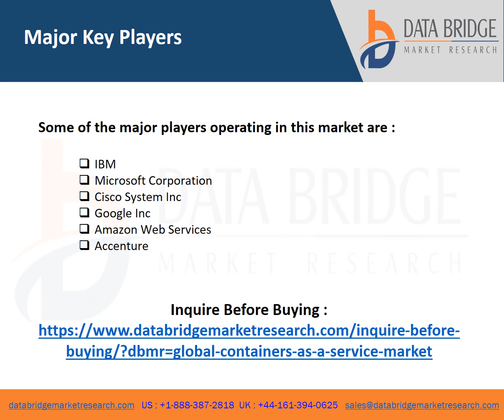Containers as a Service